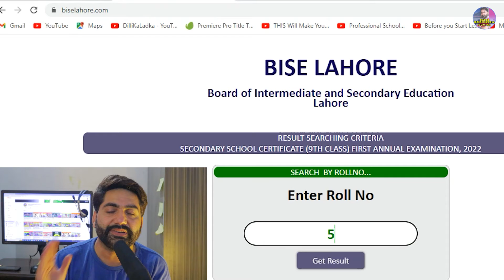9th Class Result Announced | Students Not Happy | How to Check 9th Class Board Result | Bise Lahore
9th Class Result Announced | Students Not Happy | How to Check 9th Class Board Result | Bise Lahore

Hi Viewers!
In this video, I'm here with my full support for 9th class result which is announced by Bise Lahore Punjab on Bise Lahore Website. However, The students are not happy. Enjoy the video.

Hi Everyone !
This is Rafiq Interviewwala Social Channel. All the content related to social media, politics and entertainment industry will be provided to you through this channel's doorstep.

If you have any stories, talent and

Last but not the least, Kindly support my youtube Channel so that i could keep you more updated with such sort of interesting, funny, entertaining and emotional stories which will help you to be updated. So,

and for more updates
9th class result 2022,
9th class,
9th class maths,
9th class result,
9th class ka result kab aayega 2022,
bise lahore matric result 2022,
punjab group of colleges girl dance,
punjab group of colleges lahore,
punjab group of colleges physics lectures,
9th class chemistry lecture,
9th class chemistry lectures in urdu,
unique school news,
kips college faisalabad jail road,
9th class board result 2022